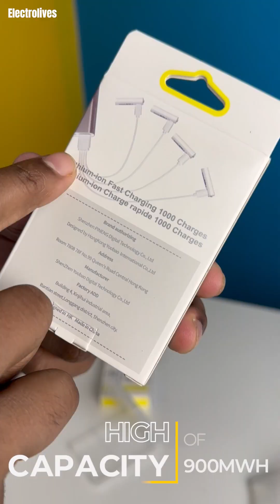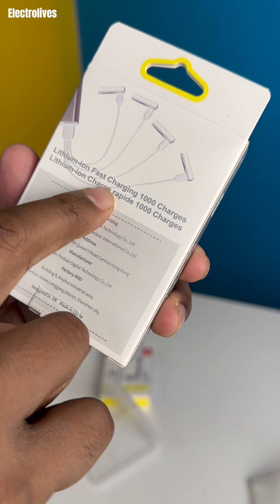Best Rechargeable AA and AAA Batteries - USB Rechargeable